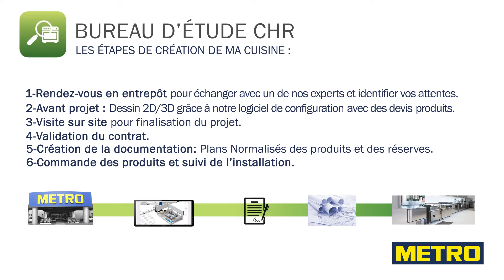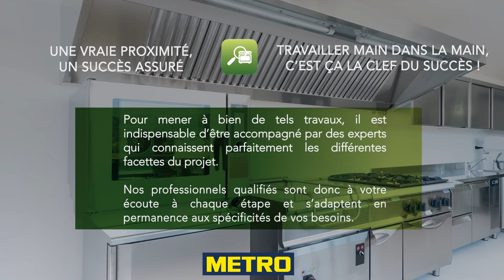Vous souhaitez créer votre cuisine professionnelle ?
PARCE QUE NOUS VOUS CONNAISSONS BIEN, NOUS VOUS CONSEILLONS BIEN.
Leader du marché du matériel CHR, METRO vous accompagne dans vos projets d’aménagement. Nos experts vous aident à optimiser l’ergonomie de votre espace de travail (cuisine ou laboratoire), améliorer le confort de chaque poste et vous proposent des dispositifs techniques d’hygiène et de sécurité répondant aux différentes normes.
Choisissez le numéro 1 de l'équipement CHR